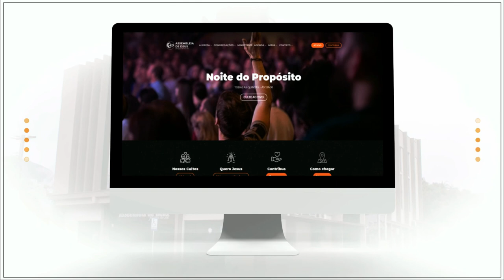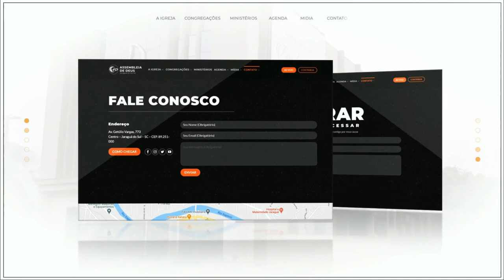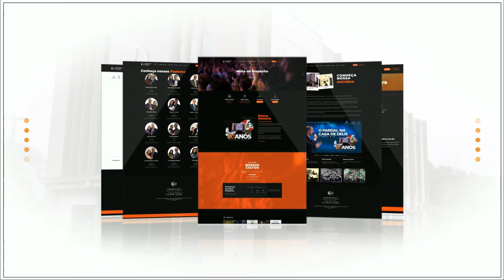Fidelidade Vale a Pena - Pr. Gilson de Quadros